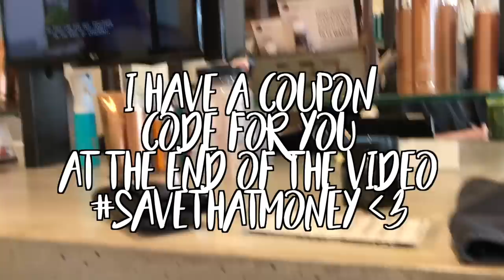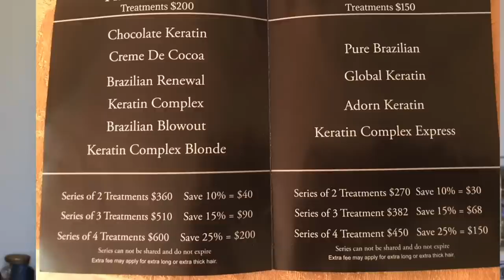ALL ABOUT MY BRAZILIAN BLOWOUT - Experience & 1 month before and after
mercari app and poshmark my username is amandamagana

*FREE 30 DOLLARS FOR YOUR FIRST UBER RIDE:*
code: NWWEX

Leave requests